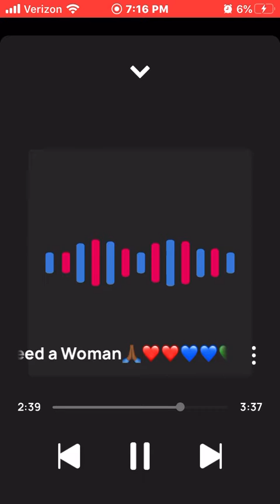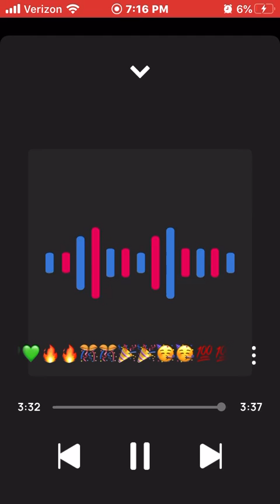King Solo I need a Woman🙏🏾💙💙💚💚❤️❤️🔥🔥🎊🎊🎉🎉🥳🥳💯💯